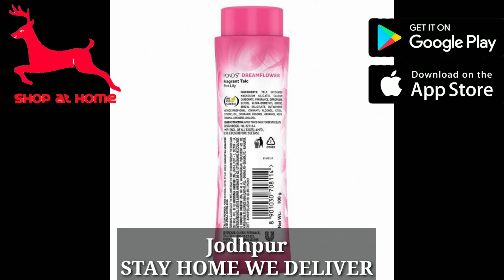fancy item online in Jodhpur on wholesale rate with free fast home delivery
SHOP AT HOME
STAY HOME, WE DELIVER

        Dear Sisters and Brothers of Jodhpur,
We bring you the   SHOP AT HOME App,   which delivers Grocery, Fruits, Vegetables and Dally Need Essential Products to your home with fast and free home delivery.

For any inquiry Contect or WatsApp- #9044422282, #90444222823, #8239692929,
T & C...
         For fast and free home delivery all over Jodhpur on orders above Rs 500 in 2 hours, only on Shop At Home,  So Download SHOP AT HOME app

         If you are order only fruit and vegetable then the minimum order quantity will be only ₹ 200 for free home delivery all over Jodhpur, only on Shop At Home,  So Download SHOP AT HOME app.

       You can visit also play store & iOS App store
Launching soon

T & C...

Launching soon